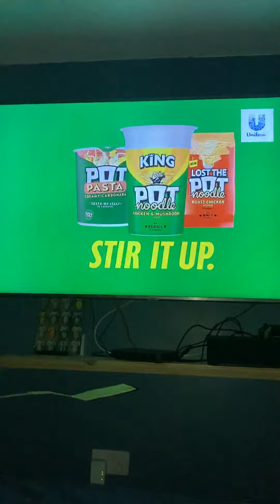Channel 4 HD continuity Saturday 12th February 2022 part 1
Some Channel 4 HD continuity from Saturday 12th February 2022, leading into Betfred Super League Rugby : Leeds Rhinos vs Warrington Wolves.